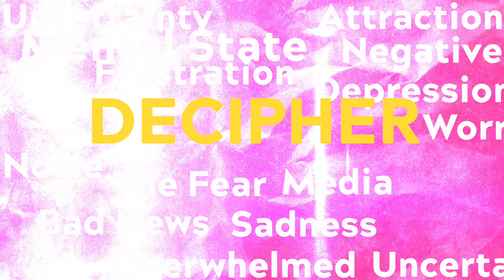EP 05 - The Power within Orlando Powers | The Word w/ Sumukhi & Damien B. Davis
Damien B. Davis and Sumukhi bring on special guest Orlando Powers to share how he cut through the noise of fear media and a cycle of negativity to bring out the power within.  This podcast was recorded in the year of 2021.  COVID was at its height and the world lost a lot of beloved people.  This was also the year of the January 6th insurrection at the Capitol.  Donald Trump was impeached and then acquitted for the second time.  Bernie Sanders' mittens became a common meme.  Listen and be empowered by Orlando's journey.